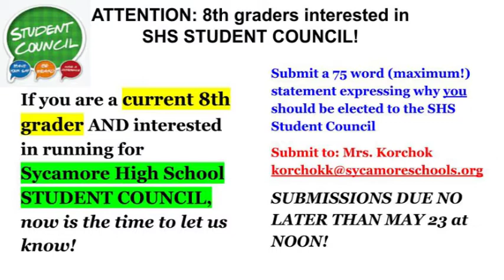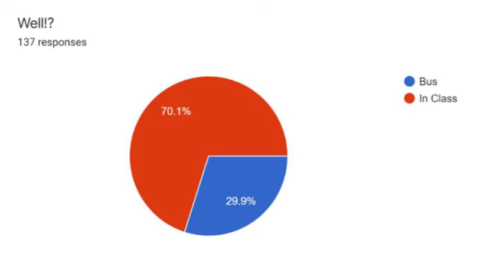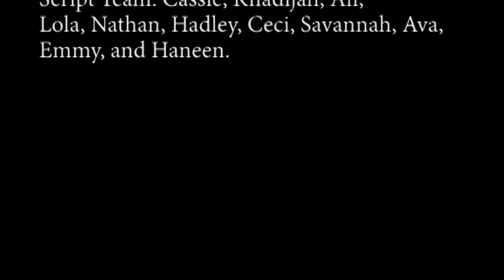05-18-2022 Daily Video Ann (6:11)